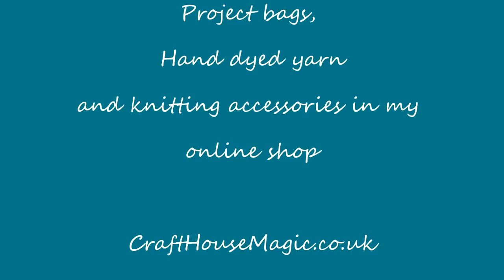Episode 191: Shawlography and Yarn Club News!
This episode includes

Contents
0:00   Intro
1:47   Knitting
7:05   Crossstitch
7:51   Sewing
9:55   Blast from the past
12:23 Confessions
14:49 Shop Update

Show Notes
Ravelry group for Makalongs
CraftHouseMagic@gmail/com
Working on any crafty project for about 20 minutes a day. It can be any craft. Use the hashtag on instagram or join the ravelry group.
Runs throughout the year of 2021

Knitting
Shawlography MKAL - Stephen West

Cross Stitch
Little School Sampler

Sewing
Felt from Paper and String
Baby mobile mechanism
Baby mobile arm

Confessions
Fabric from Elzah Fabrics